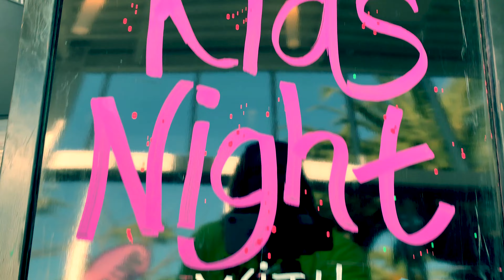Tesla Cruise in Playa Vista at Champ Camp Kids Night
Kids take the Tesla for a spin at Champ Camp Kids Night in Playa Vista!